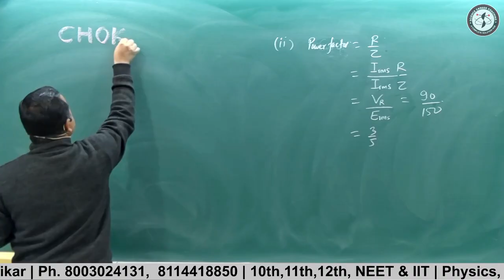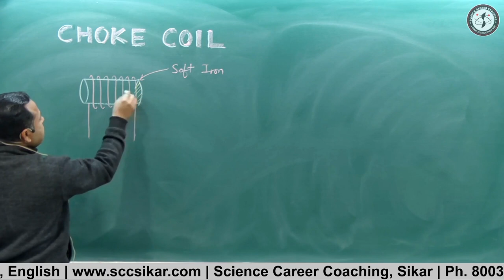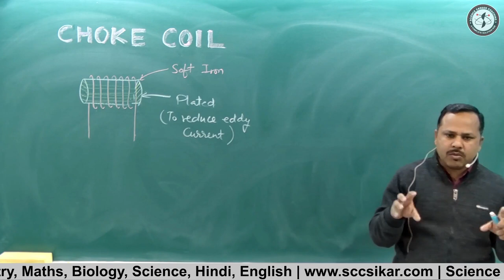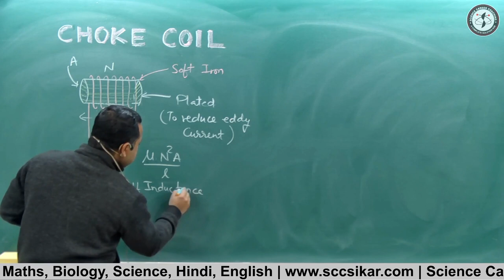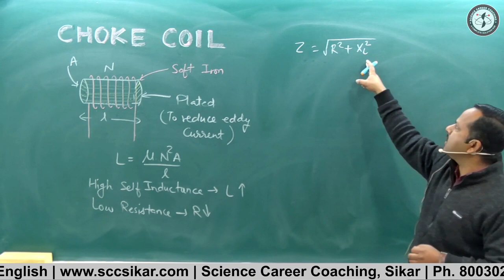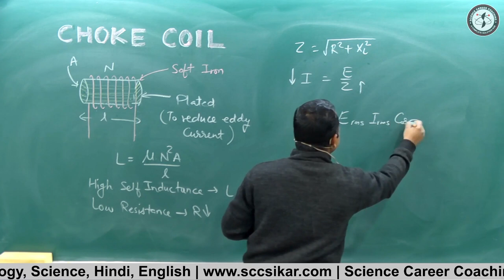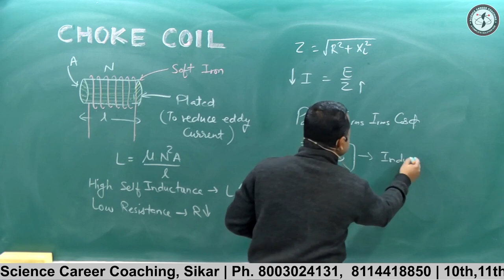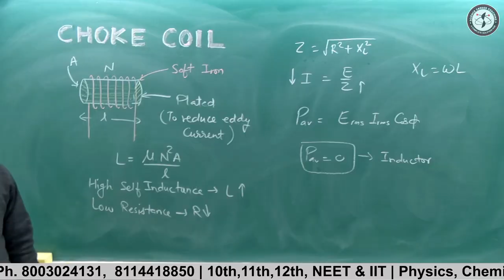17. Choke Coil | Alternating Current | class 12th | Physics Handwritten Notes